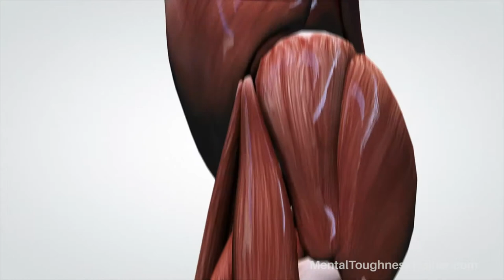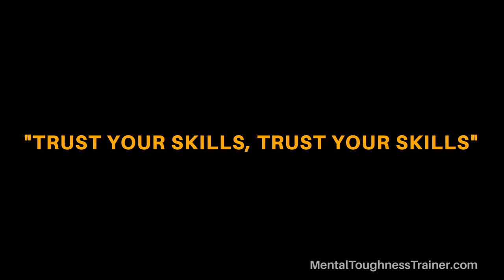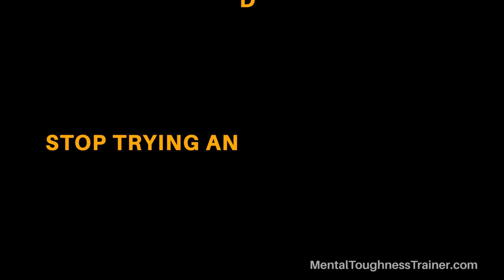Paralysis By Analysis Cure - Trust Your Skills. Find Out How!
Specific, simple technique to learn how to "get out of your own way" and trust your skills in sports.  Many sports, like golf for instance, have too much time to think between actions and athletes over-analyze mechanics. This prevents your best perfomances.  Part 5 of 6 series to perform under pressure.